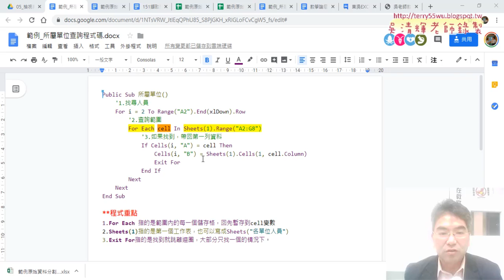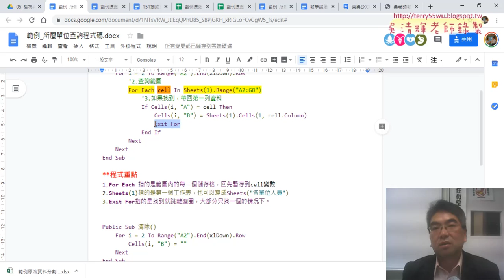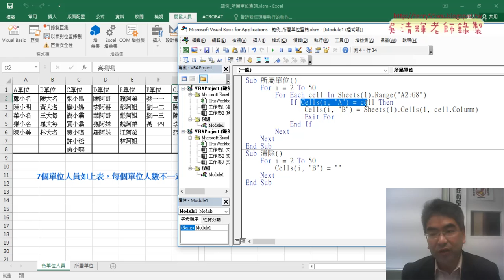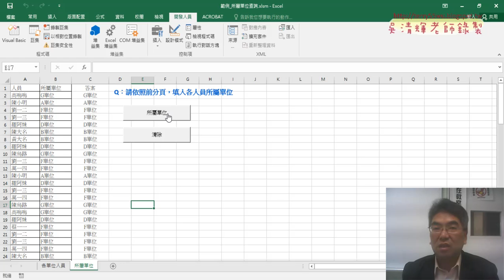03 所屬單位查詢VBA程式重點說明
範例所屬單位查詢直接用VBA解說(EXCEL公式無解直接用VBA吧)

上課內容：
01_所屬單位查詢直接用VBA解說
02_所屬單位查詢VBA撰寫說明
03_所屬單位查詢VBA程式重點說明

上課用書：
Excel VBA一點都不難：一鍵搞定所有報表
作者： Excel Home
出版社：博碩
出版日期：2013/06/26
定價：380元

吳老師  109/1/7